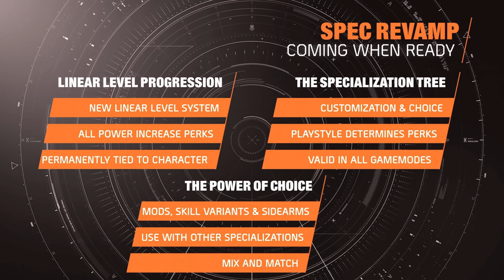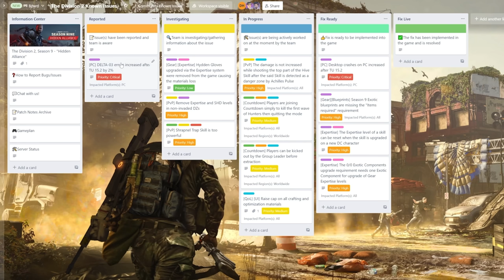The Division 2 Just Opened It Up....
We got news from today's pre-recorded Division stream.

My PC Specs:
►Cooler Master Case MCM-H500P
►Acer Predator XB273K 27" UHD (3840 x 2160) IPS NVIDIA G-SYNC Compatible Monitor with VESA